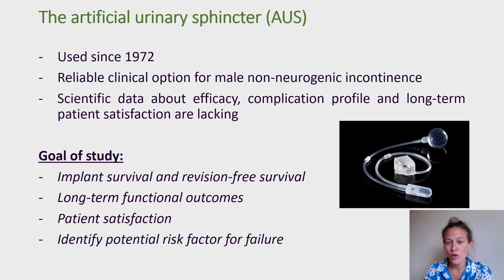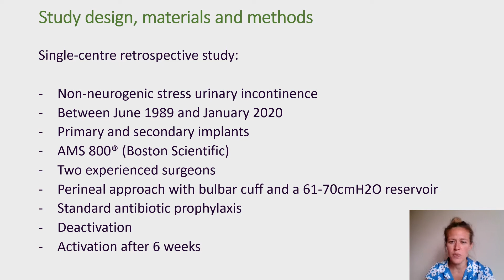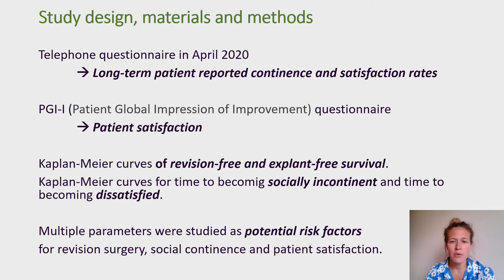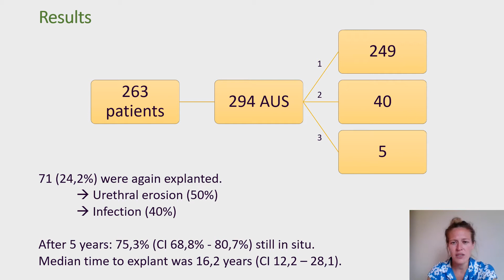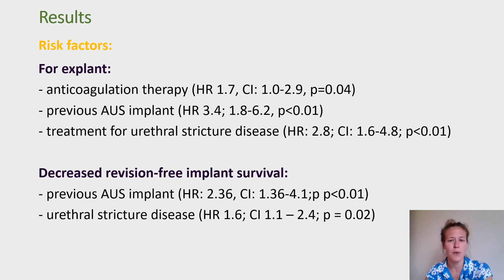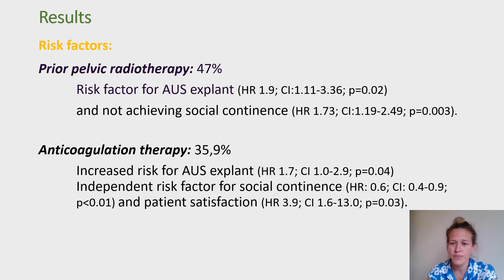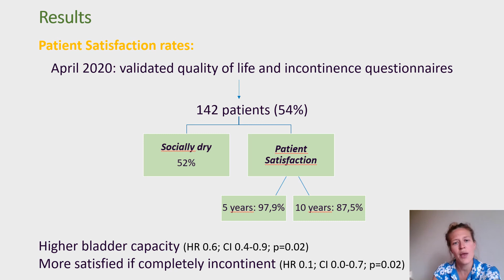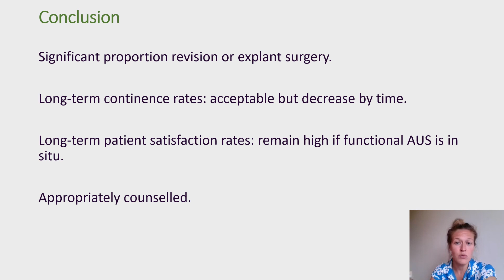#23010 Long-term functional outcomes and patient satisfaction of artificial urinary sphincter im...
Long-term functional outcomes and patient satisfaction of artificial urinary sphincter implantation for male non-neurogenic incontinence: a retrospective study of 30-year experience in a tertiary centre

Schillebeeckx C1, Deruyver Y1, Beels E1, De Ridder D1, Van der Aa F1

1. University Hospitals Leuven

The artificial urinary sphincter (AUS) has been used since 1972 to treat severe urinary incontinence [1] and to date the AMS800 AUS (Boston Scientific) is still the most widely used device. Although AUS implant surgery has proven to be a reliable clinical option for male non-neurogenic incontinence, it is clear that robust scientific data about its exact efficacy, complication profile and long-term patient satisfaction rates are still lacking.

In this study we want to share our 30-year experience with AUS implants in a tertiary referral center. We retrospectively analyzed implant survival and revision-free survival. Long-term functional outcomes and patient satisfaction were evaluated. Also, for all outcomes we wanted to identify potential risk factors for failure.